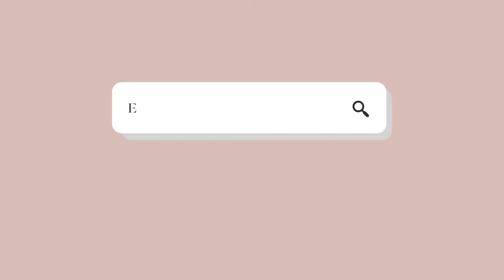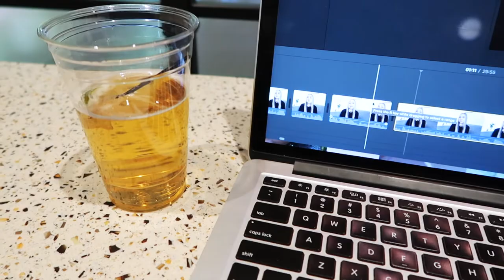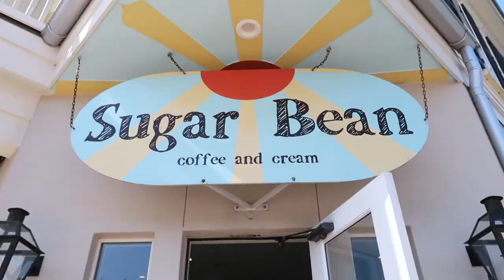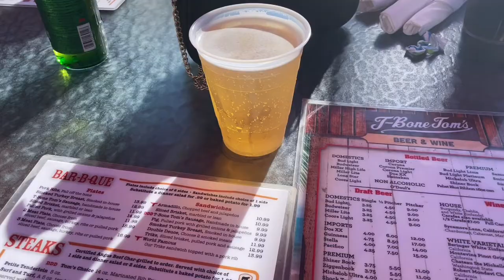TEXAS TRAVEL VLOG 2021 | shopping (HUGE HAULS), Galveston beach day, coffee shops, & more!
Hey loves! I hope you enjoyed this Texas vlog!! :)

xoxo, Emily